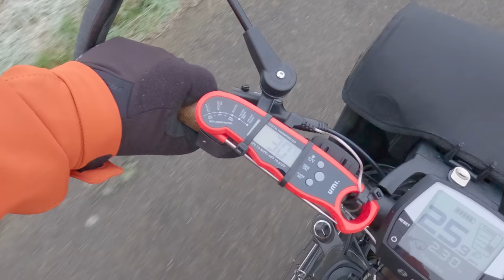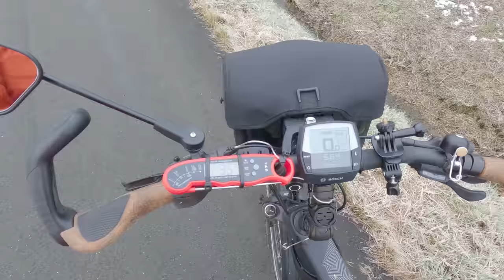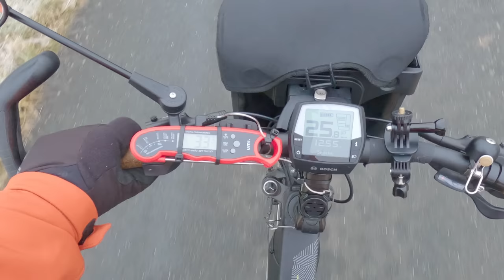Akku-Schutz für E-Bikes - macht das wirklich Sinn ? DER TEST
Ist es sinnvoll seinem E-Bike im Winter einen Pulli anzuziehen ?
Dieser Frage bin ich in diesem Video wissenschaftlich auf den Grund gegangen.

🚴‍♂️ mein Akku-Schutz: